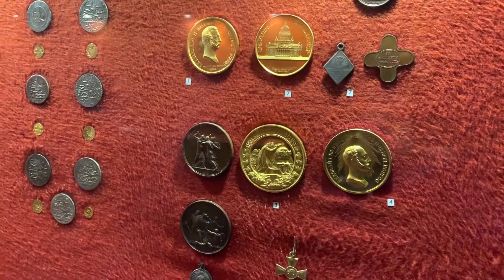Odessa Archaeological Museum, Odessa, Ukraine.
Odessa Archaeological Museum, one of the oldest in Ukraine, was founded in 1825. Its development was promoted by the Odessa Society of antiquity and history, which had the right to carry out excavations in the Northern Black Sea Region.
There are more than 160 000 exhibits. They are the basis of one of the largest collection of information sources about ancient history of Northern Black Sea region. The muzeum possesses rich collection of archaeological relics of primitive and classical culture, relics of ancient Egypt, Ancient Greece and Rome, besides there is a large and valuable collection of coins and medals. The best antique sculptures are exhibited in the vestibule of the building, specially built for the muzeum in 1883.